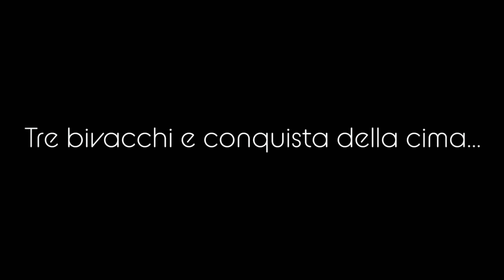Tre bivacchi e la cima conquistata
Biv. Costa curta, biv dei loff, biv vallon scuro... e cima col dei moi conquistata dopo una temeraria nottata in tenda al passo san boldo